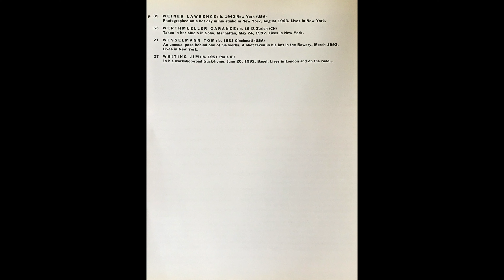FACE TO FACE - VERA ISLER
A RECITAL OF OLD FRENCH AIRS
GERARD SOUZAY (Baritone) with JACQUELINE BONNEAU (Piano)